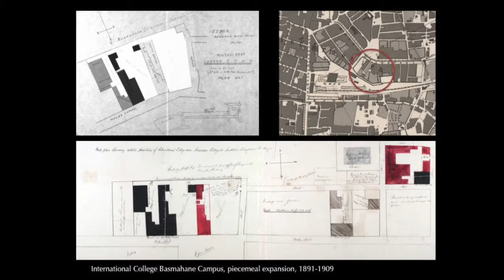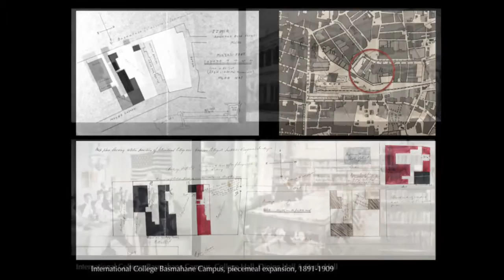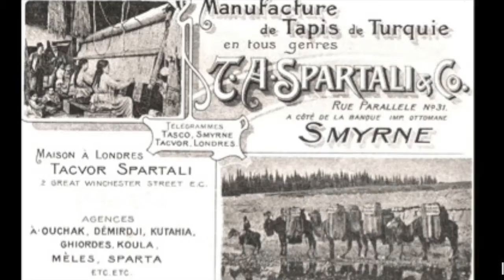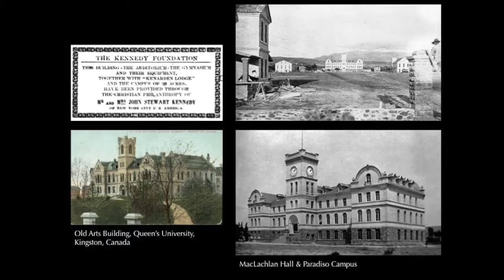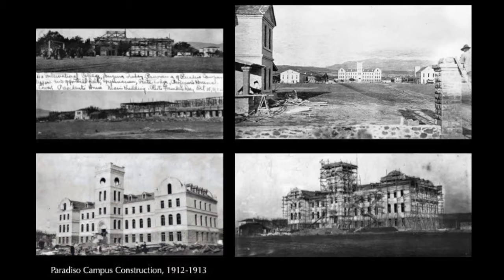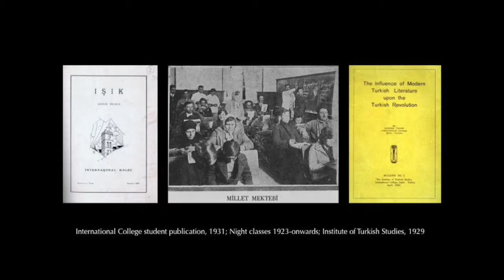RGDST conference "School Time": Sibel Zandi Sayek, "The International College of Smyrna"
Lecture given by Sibel Zandi-Sayek, of the College of William and Mary for the School Time Conference held at McGill University on May 17th 2016.

The International College of Smyrna—established in 1879 as a small boys’ school in rented, inner-city premises—grew to become a prestigious collegiate institute, boasting by 1913 its own, purpose-built suburban campus. Surviving the turbulent transition from the Ottoman Empire to the Turkish Republic, the College operated under the new regime until 1934, when increased government restrictions and local protests against its being a foreign institution, eventually forced it to relocate to Beirut. While the College’s educational mission as an American Board institution has garnered attention, its rich and manifold associations with the local community and its physical settings remain understudied. Necessarily dependent on the presence of local social and material infrastructure to function as an educational enterprise, the College also initiated a number of urban improvements throughout its fitful history, and acted as a safe haven during periods of turmoil. This paper investigates this synergetic, albeit at times strained, relationship between the College and the physical, social and political geography within which it operated during its half-century existence in Smyrna.

The Research Group on Democracy, Space, and Technology is a unit of the Yan P. Lin Centre for the Study of Freedom and Global Orders in the Ancient and Modern Worlds.